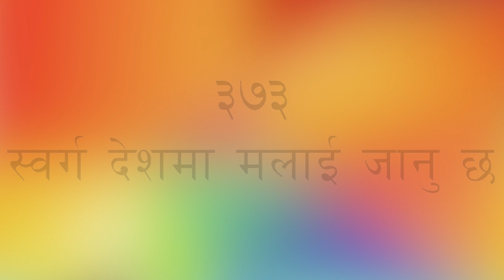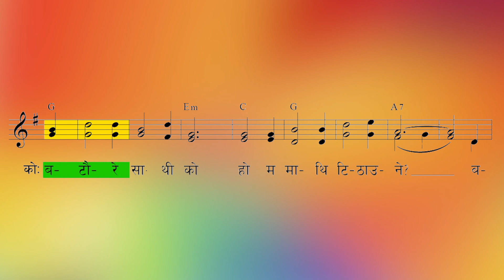ORIGINAL TUNE || Bhajan 373 - Sworga Deshma Malai || भजन ३७३ - स्वर्ग देशमा मलाई